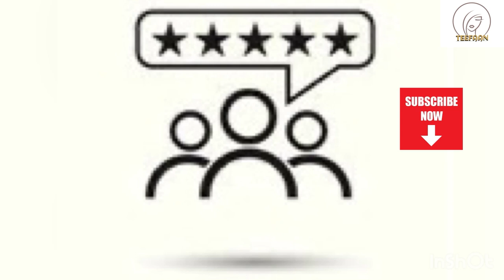Review of Hair Oil by Pure Organic Hair Oil Official| PR Package Review| Teefaan’s Review 🌸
⋆ 🎀  𝒫𝑅 𝒜𝓁𝑒𝓇𝓉 🎀 ⋆
Hair Oil Product🤩🤩🤩

So finally i received my Hair Care Product Of Organic Hair Oil Package from @pure_organic_hair_oil_official ❤️

Pure Organic Hair Oil Increase Hair Growth, Thicken Hair and make them Strong. It also Regrow Hair, Repair Damaged and Dry Hair. Its Anti Dandruff & Anti Hair Fall and can be used by Both Men And Women
Its 100% Organic Cold Press & Unrefined

By using the very first time i can feel my hair frizz-free smooth and shiny. It is a perfect oil for Stronger, Longer and Thicker hair.

According to them regular usage will cause our hair to grow much faster and its work as a magic for dry and dull hair making them shinny, silkier and smoother
Increasing the volume of hair too 🌸🌸🌸
Its a mixture of 30 organic ingredients ❣️

Overall satisfaction 10/10
Packaging 8/10
Products quality 10/10
Products quantity 10/10 💐💐💐